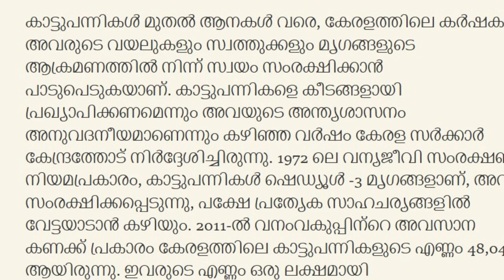കാട്ടുപന്നിയും , കുരങ്ങനും പിന്നെ ഞാനും|Kerala Farmer issues| Social Skit| Funny Mallu guy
Dark maroon or black in colour, a disc-like structure at their nose, sharp hairs from forehead to tail. Weighing anywhere between 50 to 350 kilograms and 70 to 200 centimetres in length, these are wild boars, belonging to the Sus Scrofa Affinis sub-species, and found in Kerala. For over a decade, a debate has raged over whether these animals should be shot or shooed away to curb the many issues they cause.

IANS/101Reporters: On June 1, around 10.30 pm, E.P. Raju, a licensed gunner empanelled with the Kerala Forest and Wildlife Department, shot down a wild boar that had entered his father E.P. Yohannan’s farm in Kodancherry village in Kozhikode district — this was the first recorded incident of culling after the department empowered local self-governments to cull wild boar.
If you're looking for a good laugh, be sure to check out this latest comedy video from Dark Humour (Army2Artistry).
This video is full of laughs, from the funny memes to the classic shorts. Whether you're a fan of comedy or just want to watch a good video, this is the video for you!

So, whether you're looking for a good laugh or just some good laughs, be sure to watch this new Very Special Funny Video 2023. Top New Comedy Video 2023. You won't regret it!